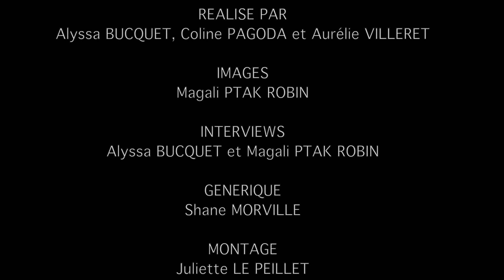Les Enfants Lachance - Making-of - La team mise en scène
Episode 12 - La team mise en scène

RÉALISÉ PAR Alyssa BUCQUET, Coline PAGODA, Aurélie VILLERET
IMAGES : Magali PTAK ROBIN
INTERVIEWS : Alyssa BUCQUET, Magali PTAK ROBIN
GÉNÉRIQUE : Shane MORVILLE
MONTAGE : Juliette LE PEILLET